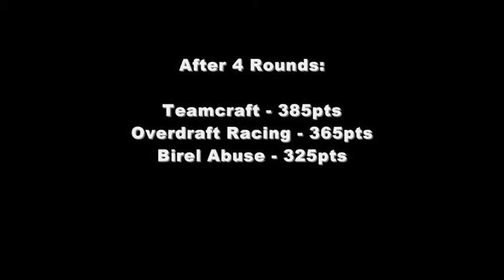C100 2012 Round 4 - Llandow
Teamcraft make it 3 out of 4 in South Wales.